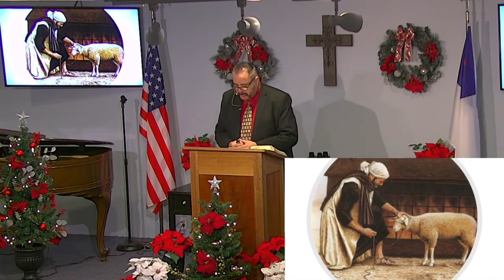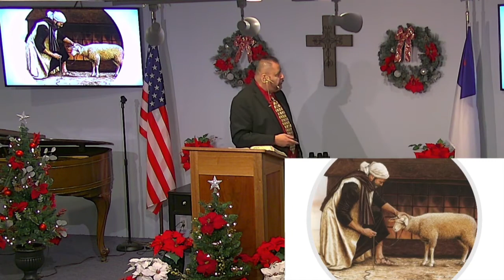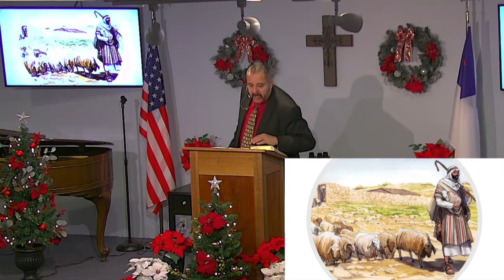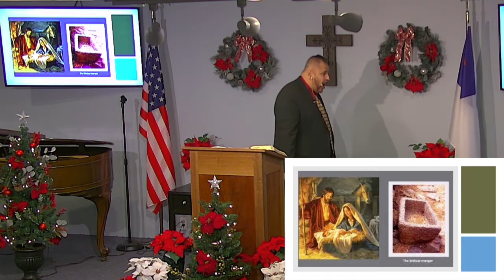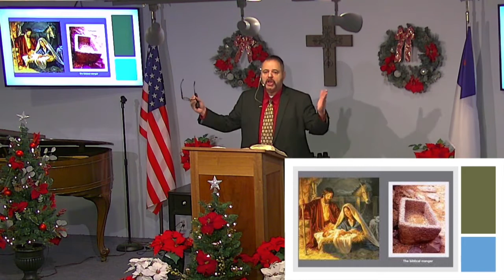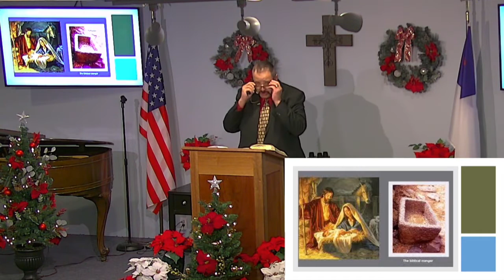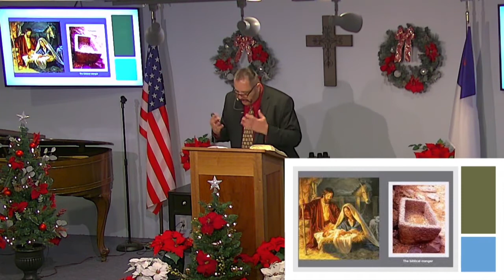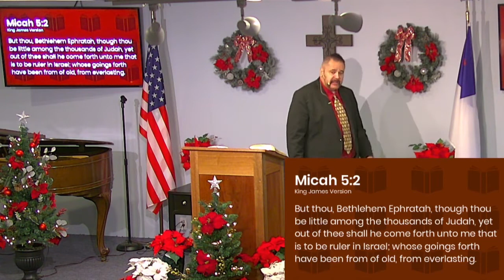The Tower of The Flock